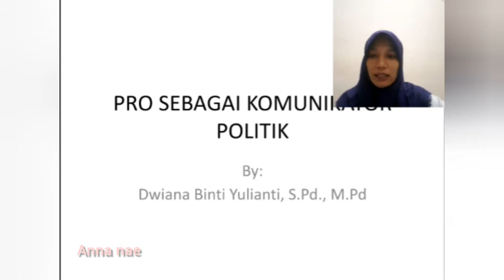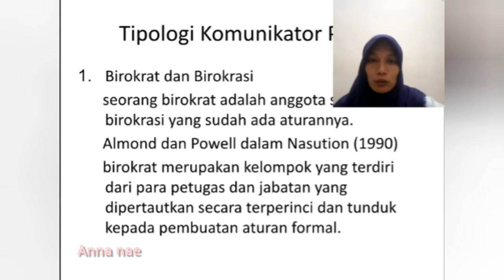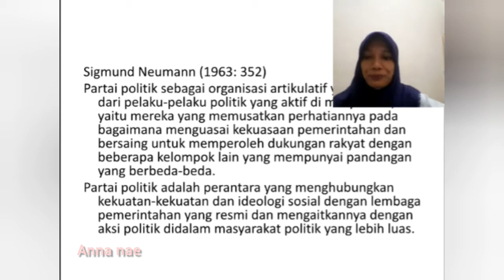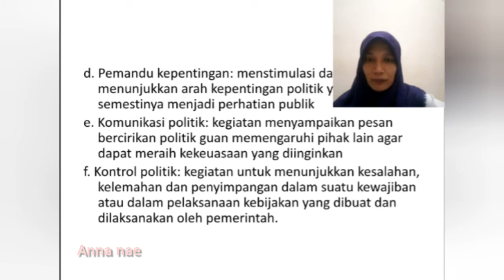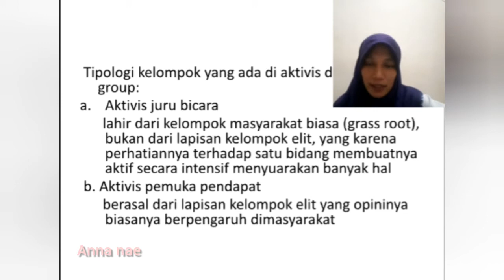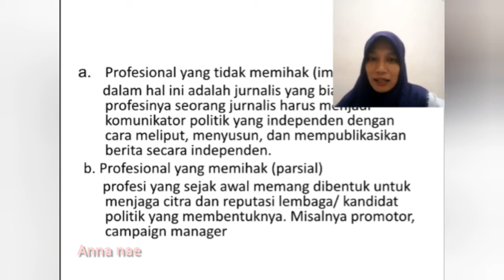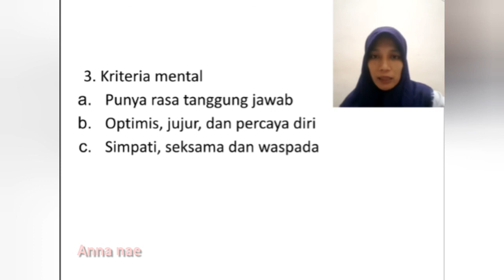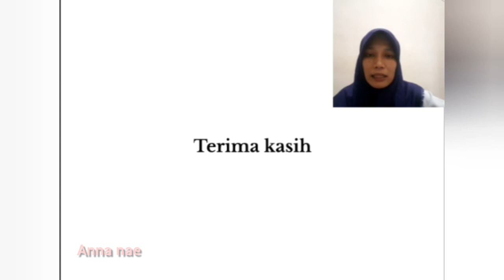PRO SEBAGAI KOMUNIKATOR POLITIK